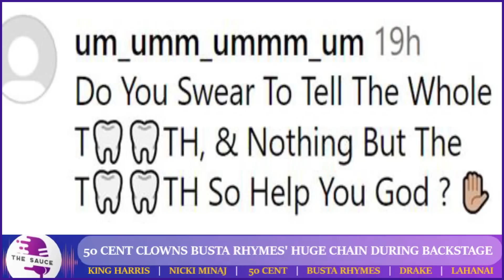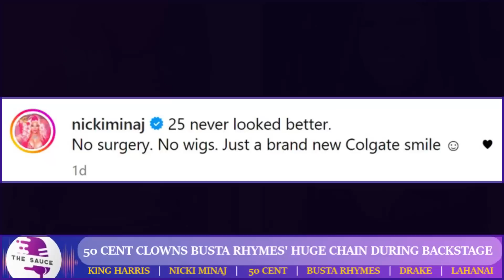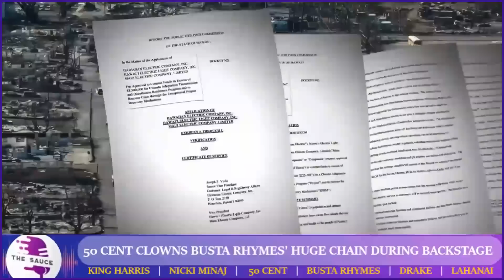50 Cent EXPOSED Busta Rhymes BACKSTAGE And Left Everyone CURIOUS, Nicki Minaj, and Drake CHIMES IN…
"Backstage Bombshell: 50 Cent's Shocking Exposé on Busta Rhymes Rocks the Industry, Igniting a Storm of Intrigue! Nicki Minaj's Throwback Snaps Leave Fans Hungry for More, While Drake's Side-Splitting Dad-Stage Blooper Steals the Spotlight!"

Intro 0:00 ‐ 0:09
Kinh Harris 0:10 ‐ 3:13
Nicki Minaj 3:14 ‐ 4:33
50 Cent 4:34 ‐ 5:40
Drake 5:41 ‐ 7:25
Lahaina 7:26 ‐ 9:59
Outro 10:00 ‐ 10:08